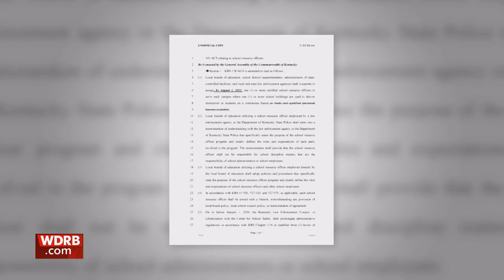Lawmaker's bill would make SROs mandatory in Ky. schools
Lately, when Donna Kern drops her three students off at their respective schools, it leaves her with a nervous feeling.

"It's scary," said Kern. "It's scary to send your kids to school anymore."